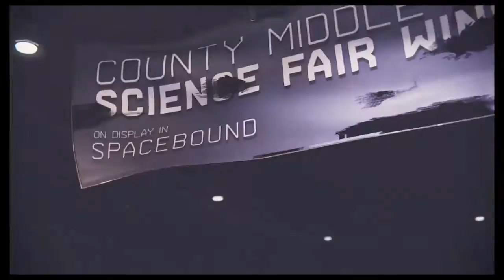Family Dispute and Old Memories: Spider-Man Miles Morales